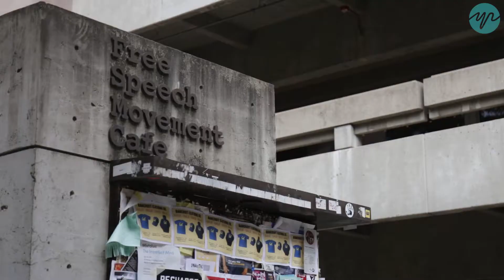Berkeley's Battle for Free Speech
UC Berkeley is the home of the Free Speech Movement of the '60s, but is speech on campus still free in 2017? After the cancellation of two right-wing speakers, protesters have converged on campus to defend their version of the first amendment.